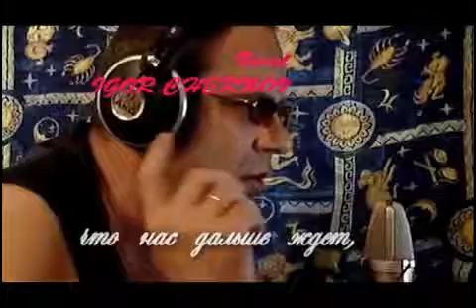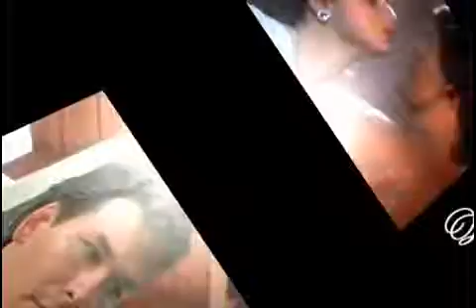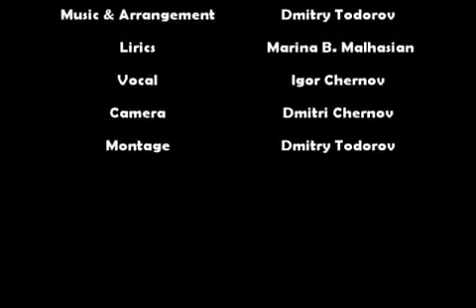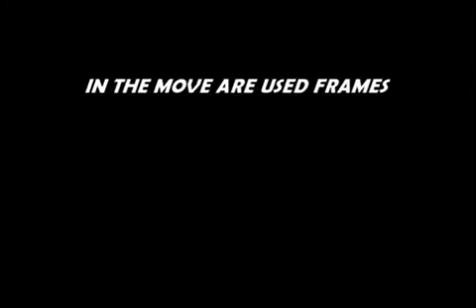Лето закружило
Клип Дмитрия Тодорова на стихи Марины Бориной-Малхасян "Лето закружило". Исполнение песни: Игорь Чернов. Ещё больше работ от Члена Союза писателей России Марины Бориной-Малхасян. Песни, стихи, рассказы, сказки и картины на авторском портале Получи удовольствие от встреч с творческими людьми!